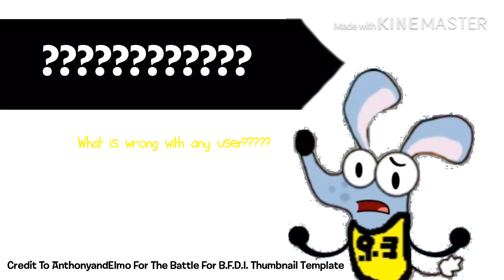Nutshell Videos Thumbnail For Esai Perez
My Minion If You Are Watching This. I Hope You Like It! Fonts that I got them on iFont & they are in The Thumbnail: Albertus Nova Black, I hate Comic Sans, & Shag Lounge